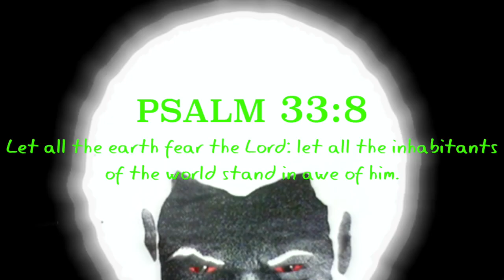AMAZING: Two Small Chariots Can Be Seen Exiting A Larger Chariot…